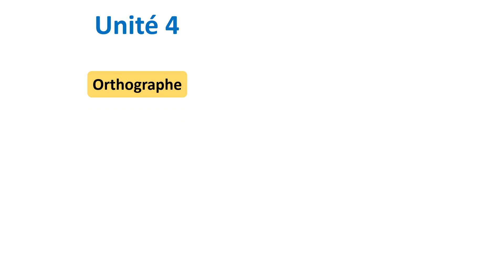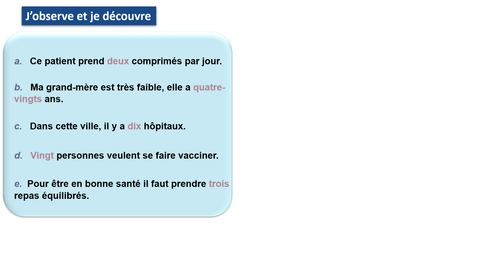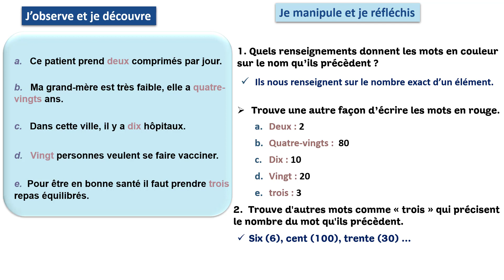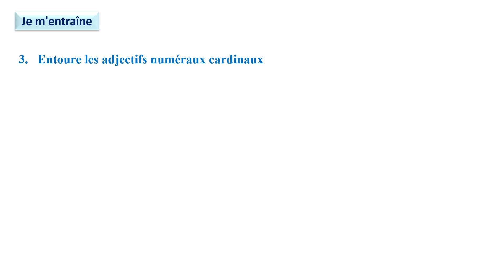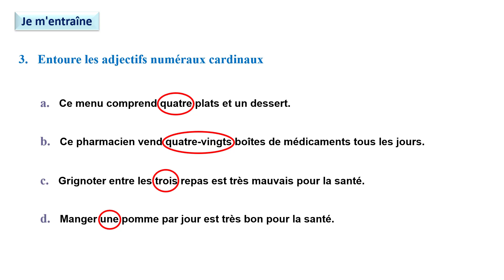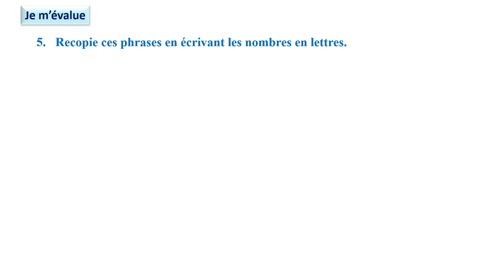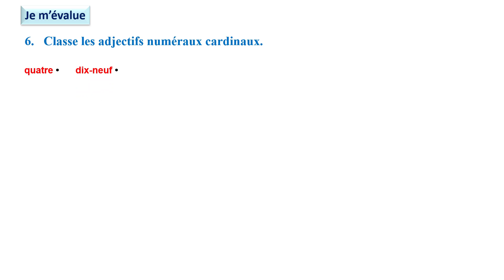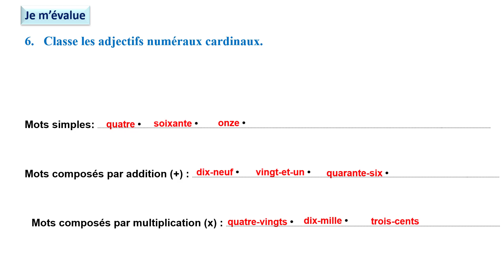Orthographe: Les adjectifs numéraux cardinaux /unité 4/s 1&2 /p 106-107/mes apprentissages en fr 6AP